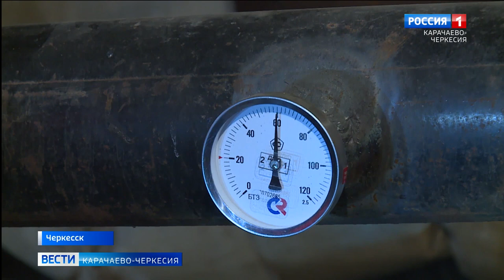Жители одного из многоквартирных домов Черкесска пожаловались на отсутствие горячей воды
Отсутствие горячей воды в жилом доме как источник некоторых проблем горожан. Собственники квартир в одной из многоэтажек города Черкесска в некомфортных условиях часто болеют. Однако обслуживающей организации их чаяния, похоже, безразличны. Люди обратились за помощью в региональный Народный фронт и редакцию "Вестей".